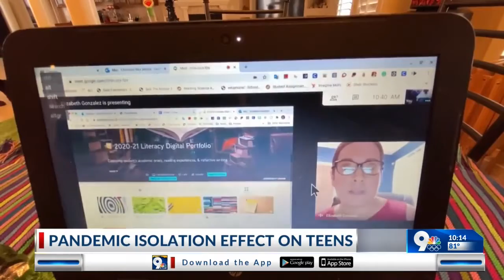Pandemic isolation effect on teens